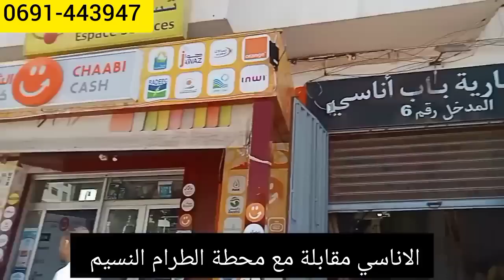🚨 نايضة فالاناسي 2طابوريات بالمجان+توصيل فكازا بالمجان 😱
ghazala_prestige#casablanca#اثواب_طلامط#

العنوان  👇

قيسارية باب الاناسي مقابلة مع محطة الطرام النسيم رقم المحل 53

لاتنسو الإشتراك في القناة إذا اعجبكم الفيديو🥰